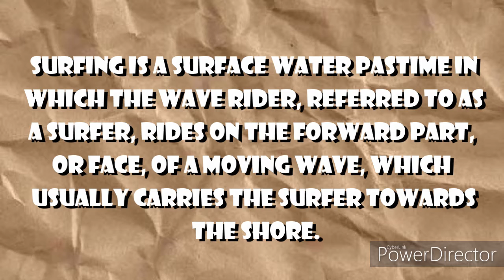PHYSICAL EDUCATION VLOG NUMBER 79